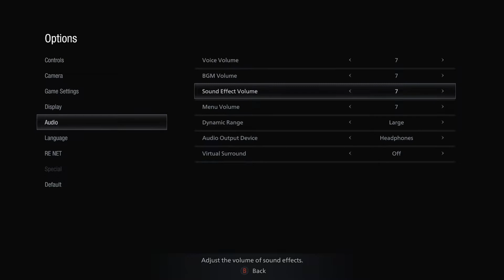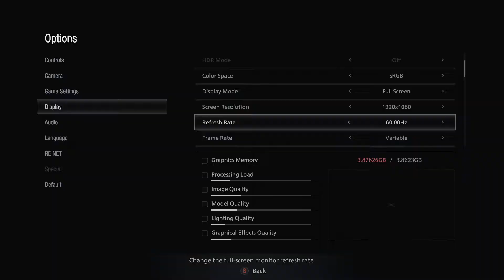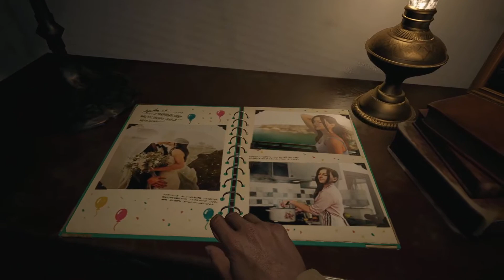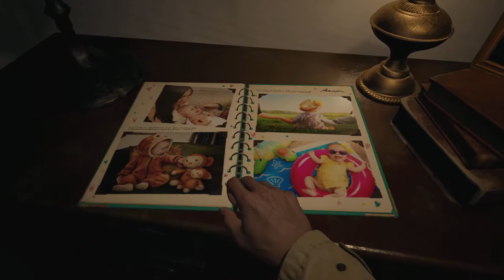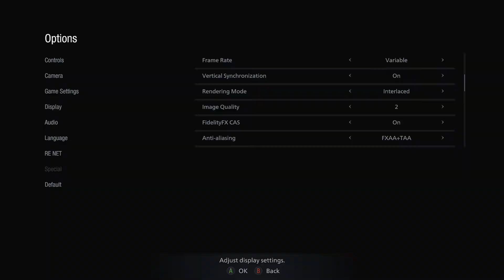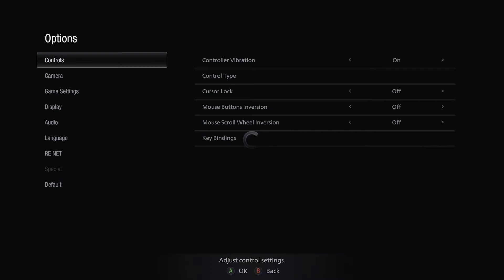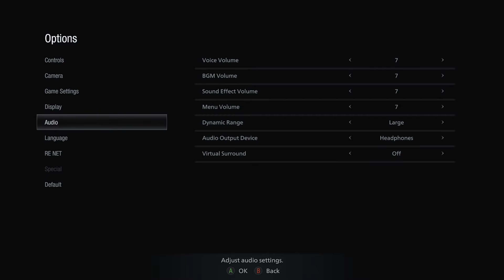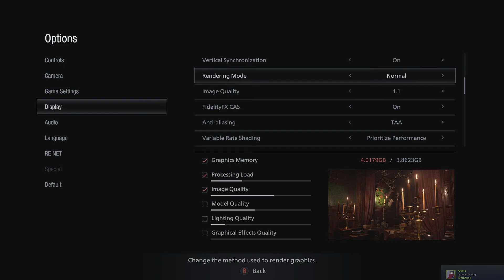MIA DIES AT THE BEGINNING | Resident Evil Village | Part 1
We traded Alien Isolation for this?! TOTALLY WORTH IT! -Alex